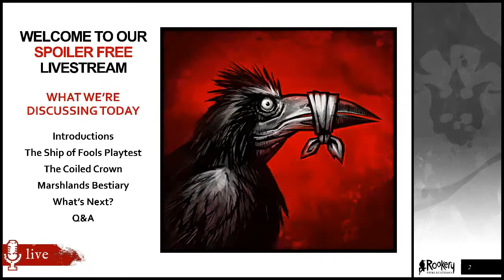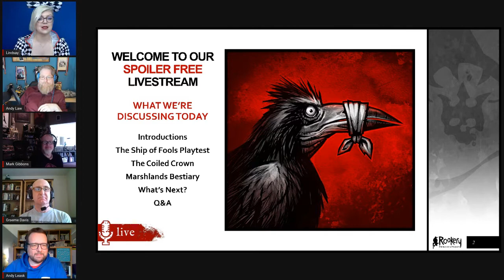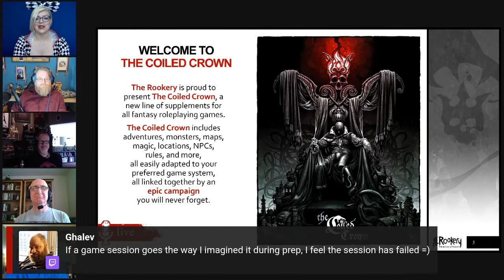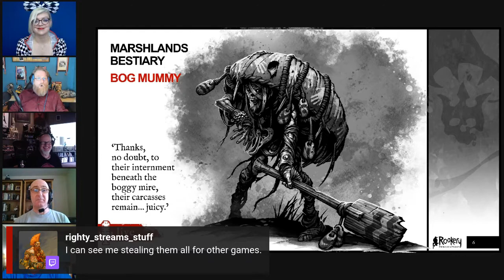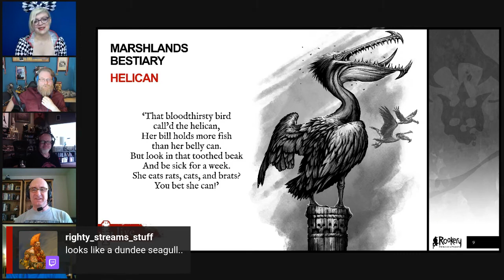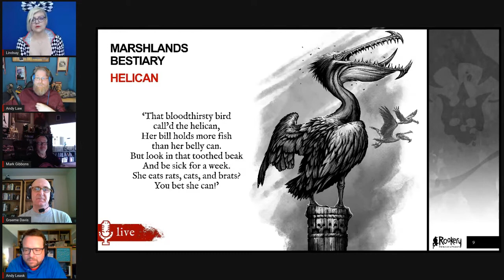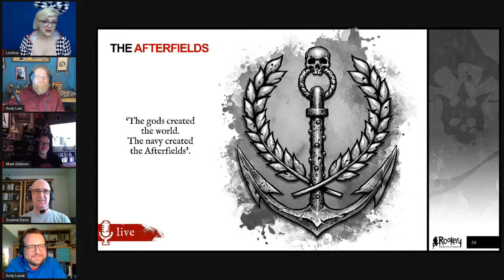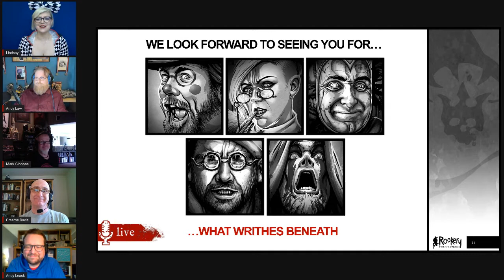Ship of Fools Playtest (Ep10) - End of Playtest Party and What's Coming Next From the Rookery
8th May, 2021 - Playtest Weekly Stream.
Content starts: 04:23.
The Rooks celebrate the end of Ship of Fools playtest and discuss what's coming next, with live comments and questions from viewers.